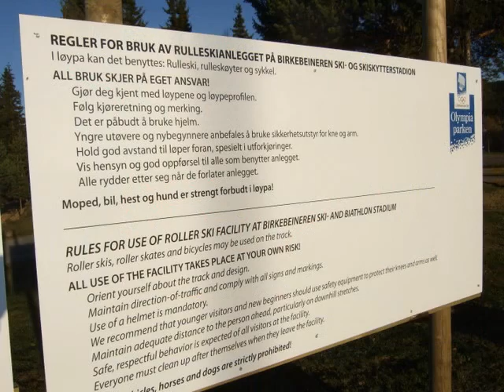Rulleskiløype Birkebeineren Skistadion Lillehammer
Film av lengste sløyfa på Birkebeineren Skistadion Lillehammer.